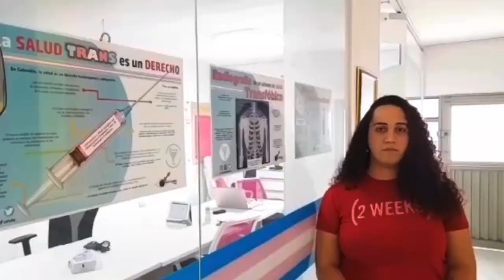Informativo Urbana Trans 🏳️‍⚧️ : Usa 🇺🇸, Colombia 🇨🇴, Argentina 🇦🇷, Mexico 🇲🇽, Honduras.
Usa 🇺🇸,Los Angeles/Conferecia de soporte derechos Trans. “When we fight, we win “.

Colombia 🇨🇴,Cali/ Pedido de acompañamiento para persona Trans mayor.

Argentina 🇦🇷, Mar del Plata/Manifestación trabajadoras sexuale por persecución policial.

México 🇲🇽 Monterrey/Comienzo semana remembranza Trans.

Honduras 🇭🇳 Tegucigalpa/ Dia de memoria y pedido de derechos para la comunidad Trans de Honduras.